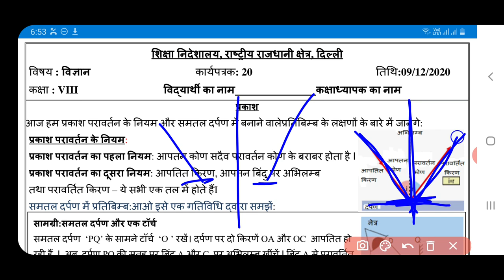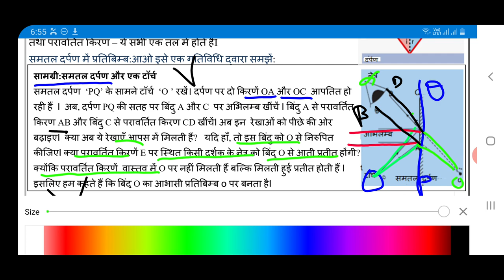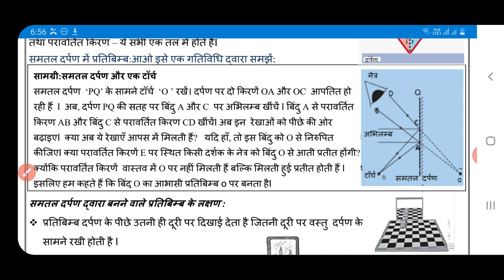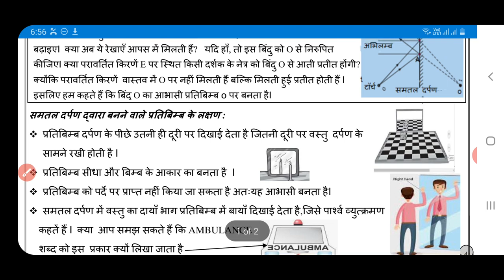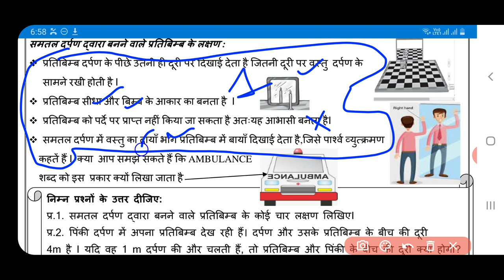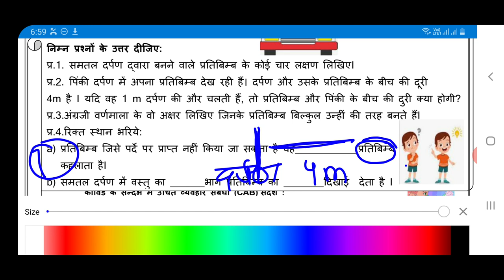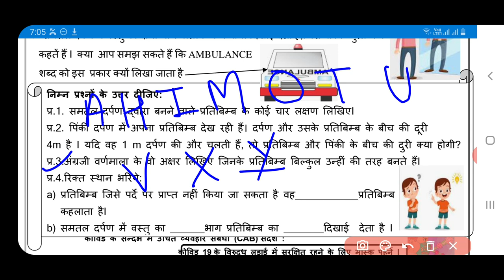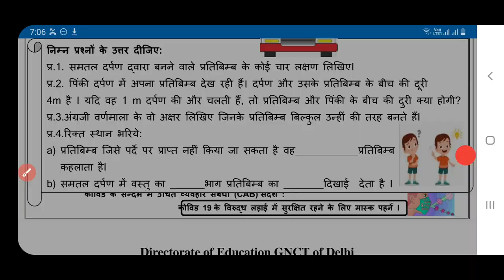science worksheet 20 class 8(9/12/20) hindi medium/class 8 worksheet science20 /science worksheet20